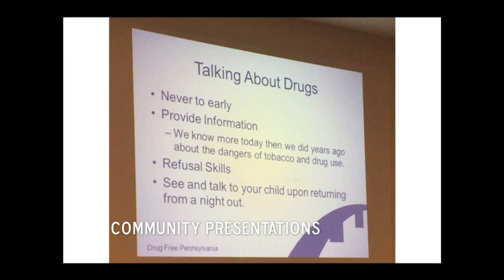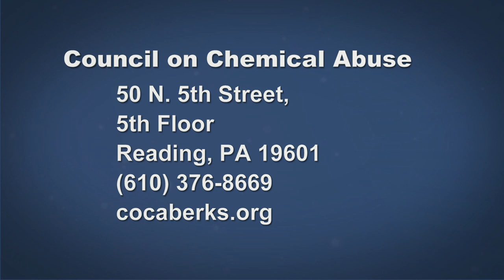The Sober Truth on Alcohol | Council On Chemical Abuse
COCA Prevention Manager Alicia Kline joins Community Program Specialist Yvonne Stroman to discuss the sober truth on alcohol.